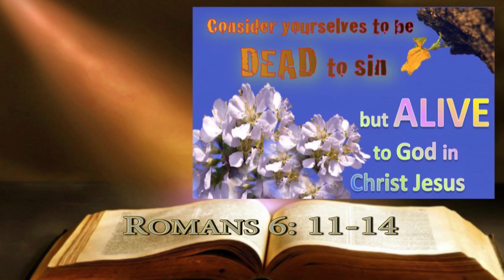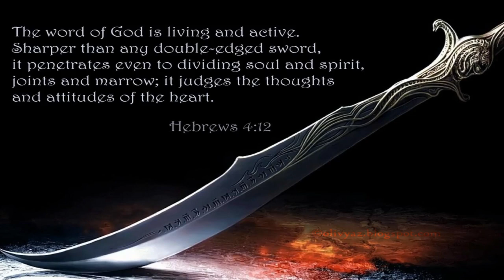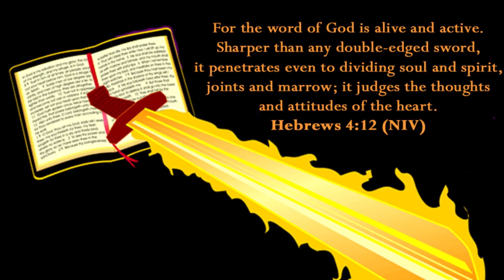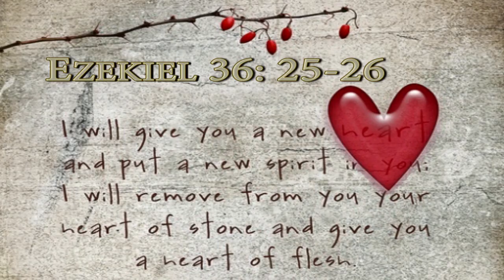NLEC Worship-Letting the Spirit Flow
You are not alone! The Holy Spirit is there to help you, so cry out for Him to come!